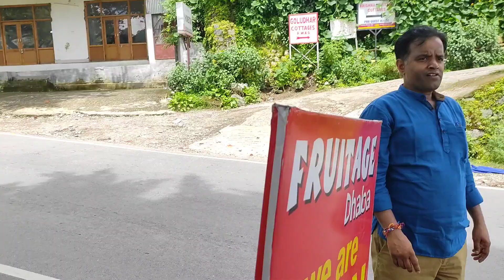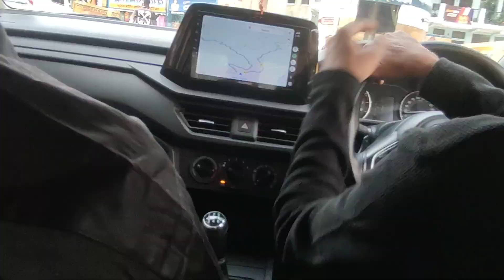Vlog भीमताल को देखा जब नजदीक से | My Travel to Bhimtal Uttrakhand | Hill station in Uttrakhand